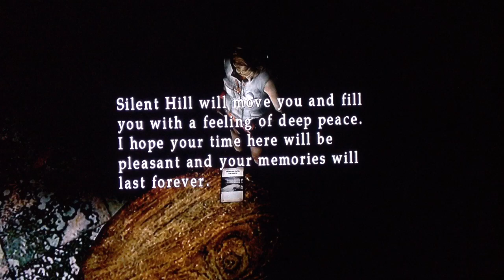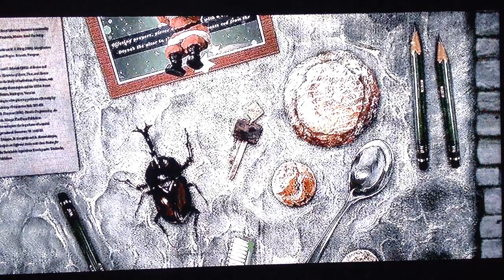Silent Hill 3:The Hospital Of Hell-Part 10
Watch theses in 720 fucking P! :D Trust me!